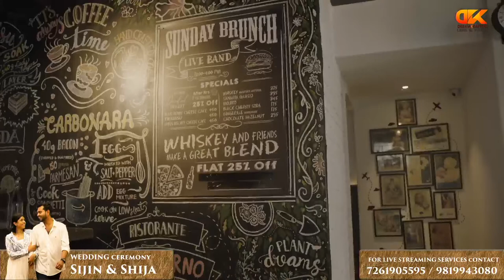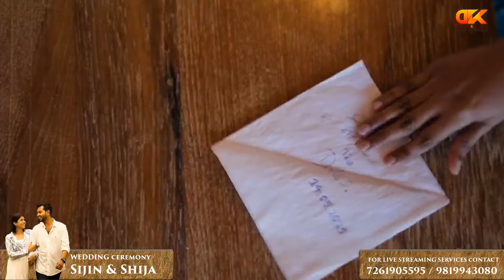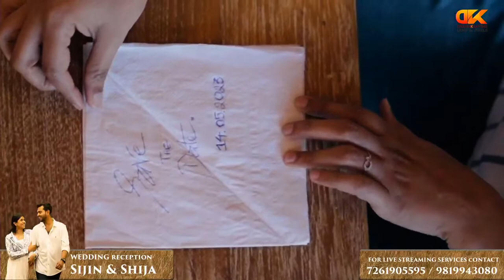Wedding Ceremony || Sijin & Shija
Streaming Service By:
Dreamkrafters Lens & Pixels
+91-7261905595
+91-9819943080